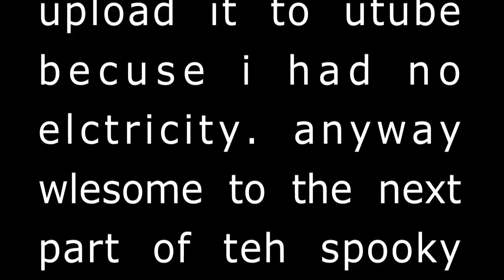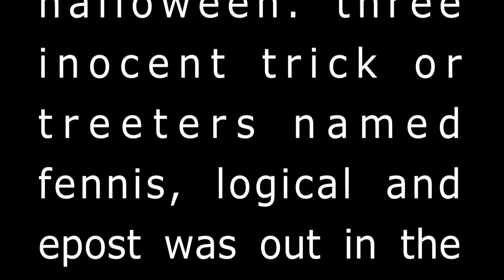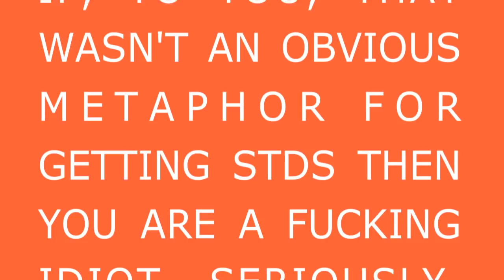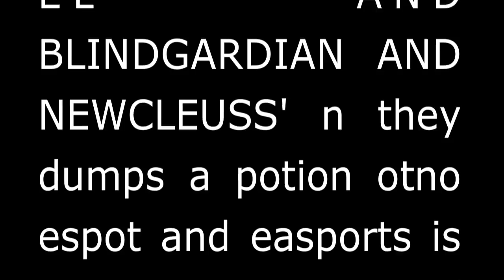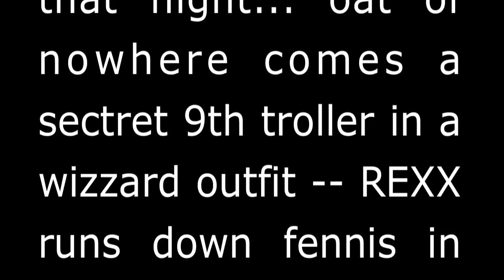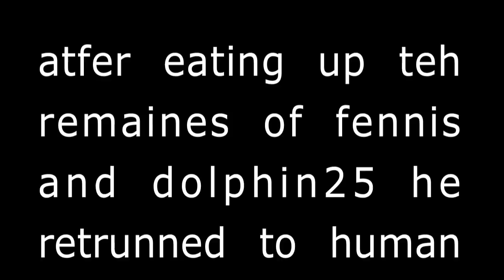the shockign true histroy of blockland- the haloween speccial (as funded by Planned Parenthood*)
*not really.

Video clip is from the movie Mean Girls, audio is Doop by Doop.